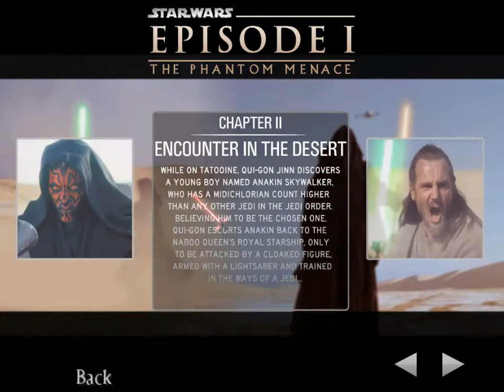Star Wars Movie Duels 3 beta Encounter in the desert